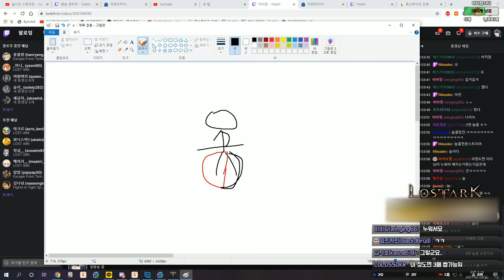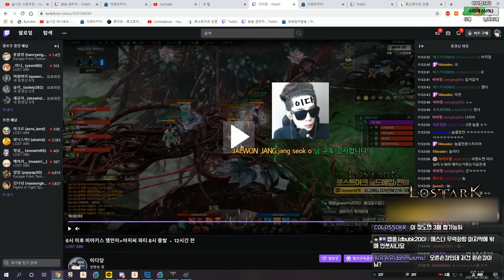[로스트아크] 비아키스 3관문 보스 임시 공략본 (관문별 상세공략 가이드 제작예정)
임시 공략입니다. 상세한 내용은 정리해서 다시 재업 예정이니 참고해주세요